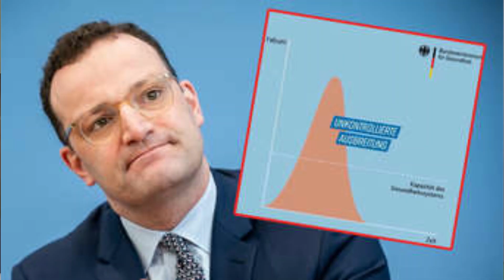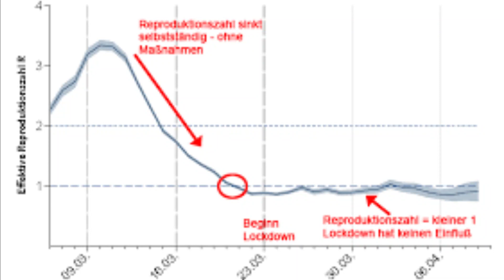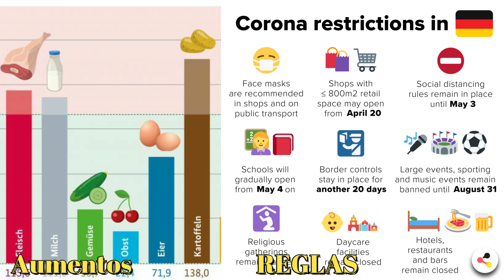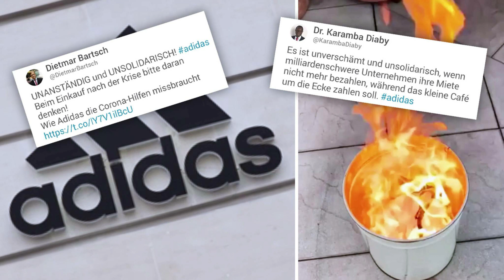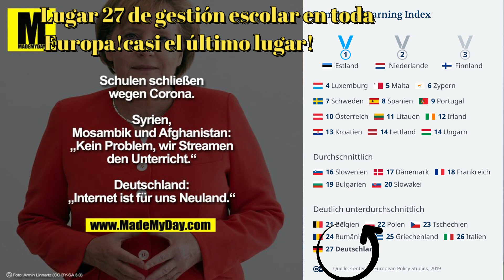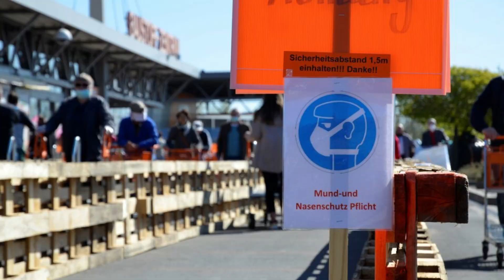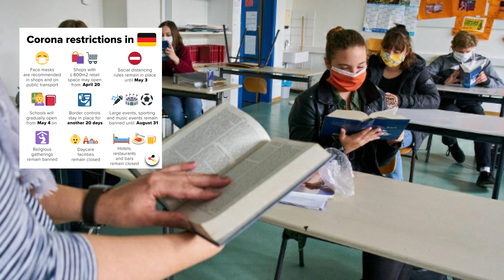TERMINANDO LA CUARENTENA EN ALEMANIA ??| Bellisssimaa2TV